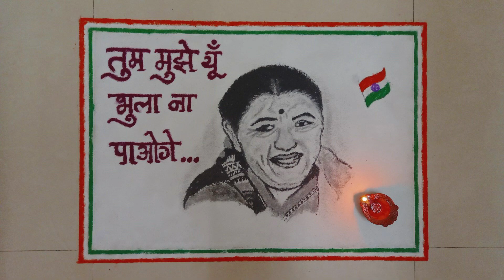RANGOLI - A TRIBUTE TO SWAR KOKILA LATA DIDI- OUR NATIONS PRIDE / TUM MUZE YUN BHULA NA PAOGE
Hi,

Welcome to Prabhat Rangoli...